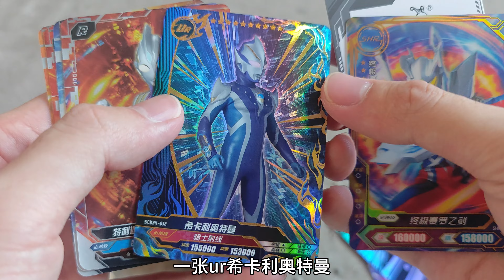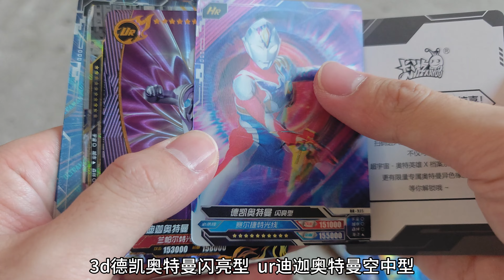挑战在各种地方拆卡，今天废弃房屋和幼儿园门口拆！刺激！